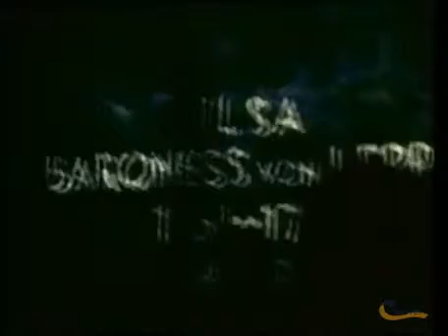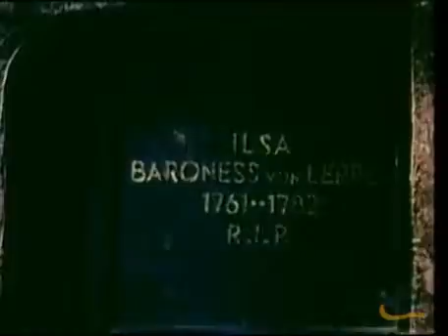historia del cine.el terror. sol fernandez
el terror